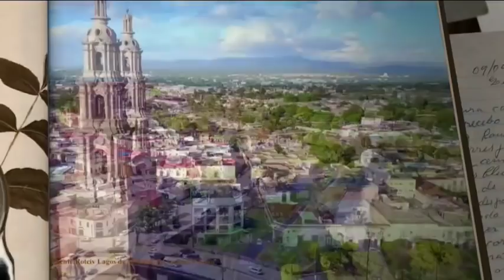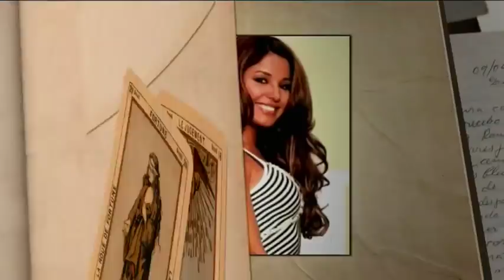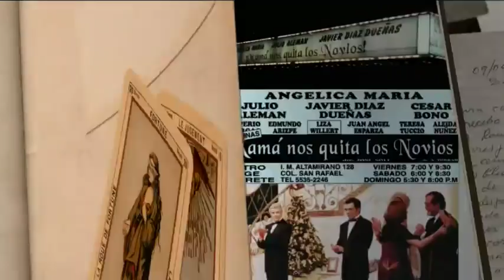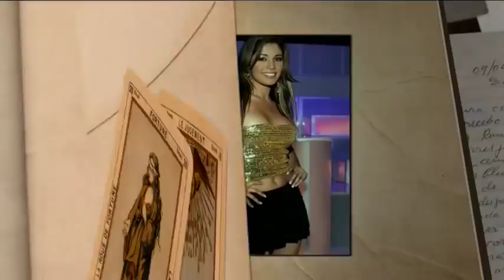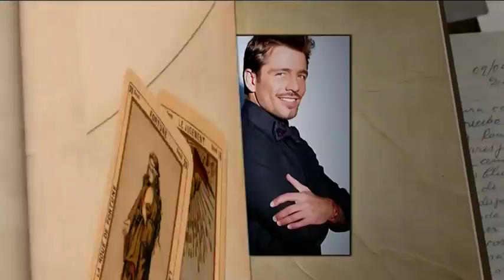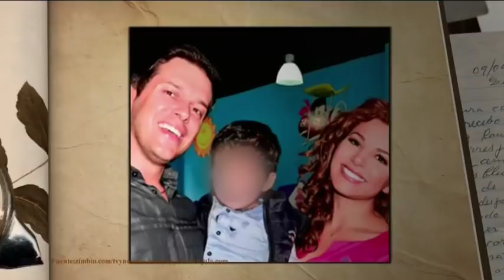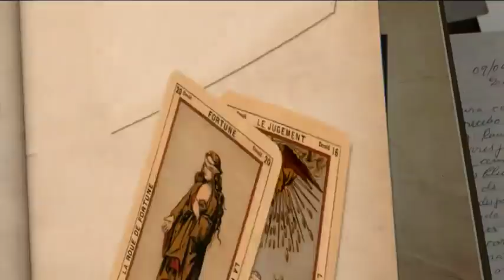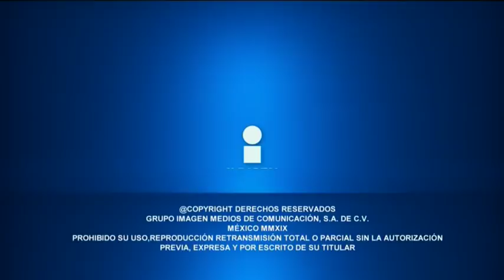Aleida Nuñez en 'El Minuto que Cambió mi Destino' | Programa completo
Aleida Nuñez habla de todos los minutos que cambiaron su destino en esta charla íntima con Gustavo Adolfo Infante.

No te pierdas 'El minuto que cambió mi destino' todos los sábados a las 9 pm por Imagen Televisión.